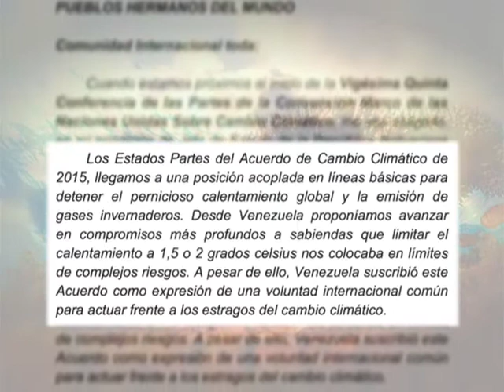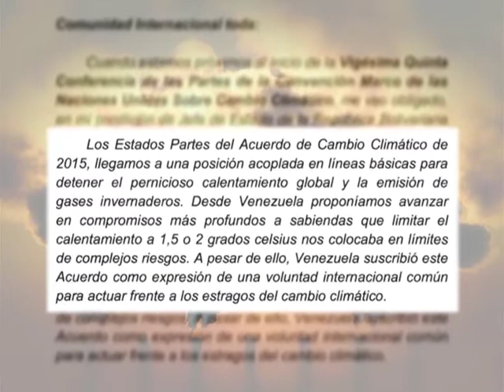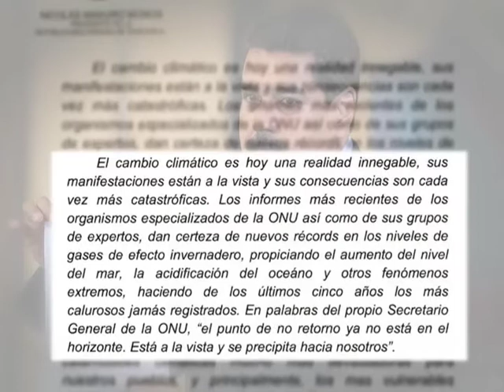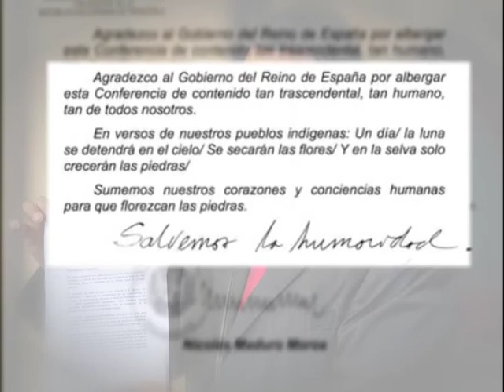Carta de nuestro Jefe de Estado Nicolás Maduro Moros ante el Cop25.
Presidente Constitucional de la República Bolivariana de Venezuela Nicolás Maduro envió a través de la delegación venezolana una Carta a la 25° Conferencia de las Partes de la Convención Marco de las Naciones Unidas sobre Cambio Climático (COP25).